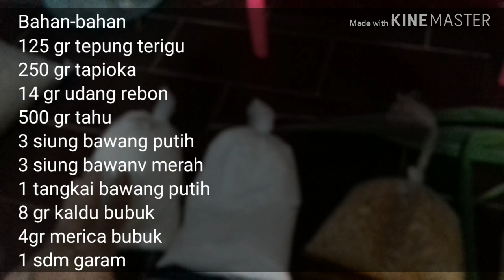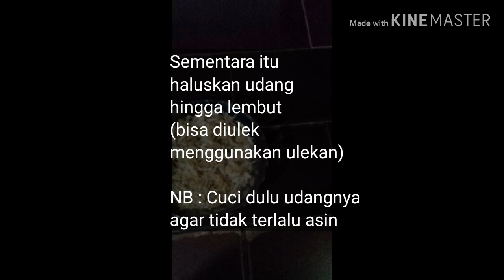Cara membuat batagor udang rebon ala streetfood | Cemilan sederhana dan enak | Resep makanan simple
Hallo semuanya..
Di video kali sayaakan share resep batagor udang rebon ala streetfood

Resep batagor ini gampang banget dibuat
Batagor ini bisa jadi pilihan untuk cemilan murah dam mudah dibuat ataupun untuk cemilan buka puasa.

Batagor juga salah satu resep makanan simple tapi tidak membosankan.

Selamat mencoba